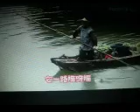《知道不知道》【WX】（甫人--- 奚秀兰）2024 1 7